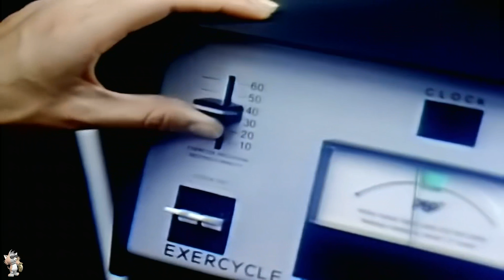- Physical - /' - Olivia Newton John - 4K 👀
- Music In Veins - video: music - (4K native : HEVC /' H.265 mkv 120/30 fps (4096 X 2160) DTS - HD Master Audio Digital Surround Sound :- Olivia Newton John - vencedora da canção mais sexy de todos os tempos é {Physical} na lista das (50) músicas mais populares sobre sexo de todos os tempos : de (1958 a 2010) {Physical} lançada em (1981) ficou no alto da lista depois de passar (10) semanas como número (1) entre as (100) mais - apesar da letra falar de sexo com passagens como - there's nothin' left to talk about, unless it's horizontally - a música se tornou trilha sonora de aulas de aeróbica acompanhando o videoclipe da cantora - segundo lugar é Rod Stewart, com {Tonight's the Night} de (1976) destaque na lista o clássico de Marvin Gaye {Let's Get It On} quinta posição (10) músicas mais sexies de todos os tempos (1) 'Physical' - Olivia Newton John (2) 'Tonight's The Night' - Rod Stewart (3) 'I'll Make Love To You' - Boyz II Men (4) 'Too Close' - Next (5) 'Let's Get It On' - Marvin Gaye (6) 'Hot Stuff' - Donna Summer (7) 'Do That To Me One More Time' - Captain and Tennille (8) 'Like A Virgin' - Madonna (9) 'Kiss You All Over' - Exile (10) 'Do Ya Think I'm Sexy' .? - Rod Stewart -